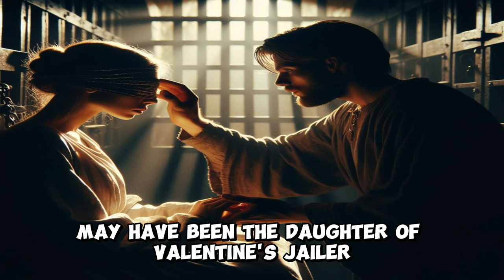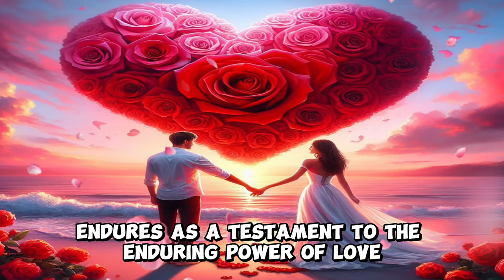The Dark Tragic But True Story of Saint Valentine: A Tale of Courage and Enduring Legacy!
In ancient Rome during the Era of Emperor Claudius II, Valentine, a charismatic priest, secretly performed marriages for young couples against the emperor's decree. Valentine's Day was born as a tribute to Saint Valentine's courage and love. Valentine's Day is not just a date on the calendar; it's a celebration of love's enduring power that defied empires and stood the test of time.